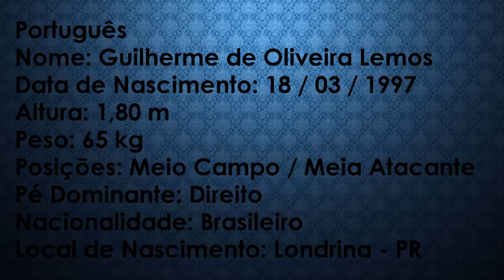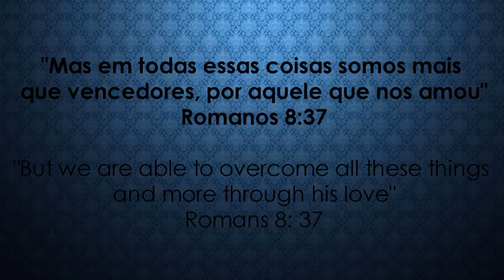DVD do jogador de futebol Guilherme Lemos 97 - Meio Campo / Meia Atacante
DVD do Atleta Guilherme Lemos

Biografia do atleta / Biography player

Nome: Guilherme de Oliveira Lemos
Data de Nascimento: 18 / 03 / 1997
Peso: 65 Kg
Posições: Meio Campo / Meia Atacante
Pé Dominante: Direito
Nacionalidade: Brasileiro
Local de Nascimento: Londrina - PR

English
Name: Guilherme de Oliveira Lemos
Date of Birth: March 18th. 1997
Height: 5 ft 10,8 in
Weight: 143 lb
Positions: Midfielder / Attacking Midfielder
Dominant Foot: Right
Nationality: Brazilian
Place of Birth: Londrina - PR

Edição e Produção F+ SPORTS
Editing and Producer F+ SPORTS